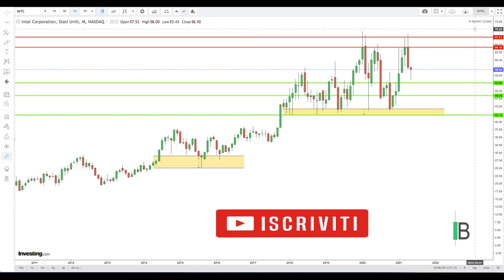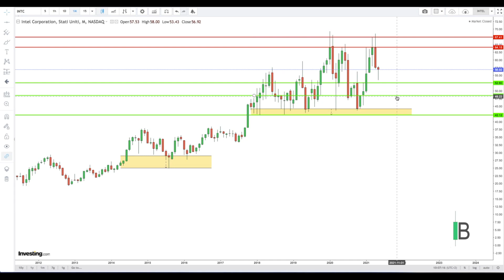AZIONE INTEL - MAGGIO2021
Azioni Intel
Analisi mensile Maggio 2021